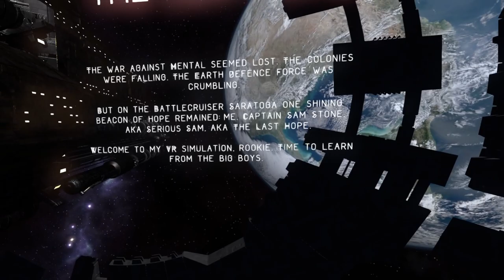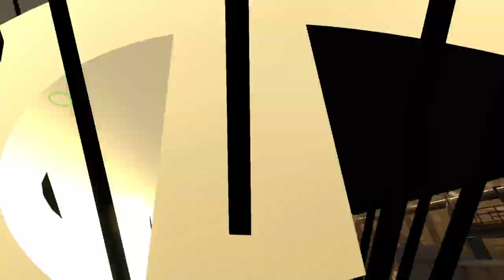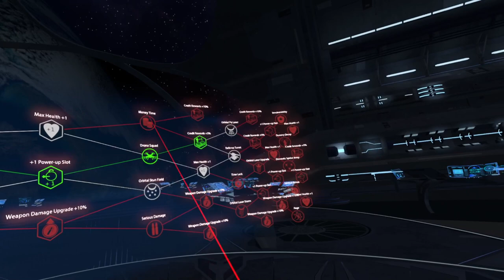DecemVR: Serious Sam VR: The Last Hope: Serious Action Now in VR Edition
What an interesting consept of throwing a hoard based shooter and making it into a shooting gallery in VR. It aged like crap and isn't supported on modern hardware so this one is a bust.

Streamed: 12/11/2022